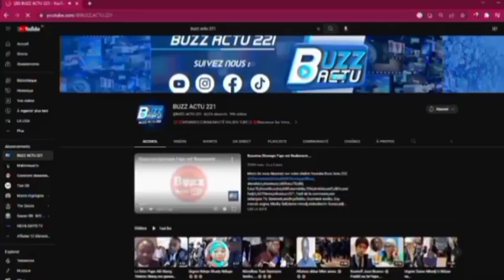Mbir Amna...Bass Thioune.....😭😭😭😭😭🙊